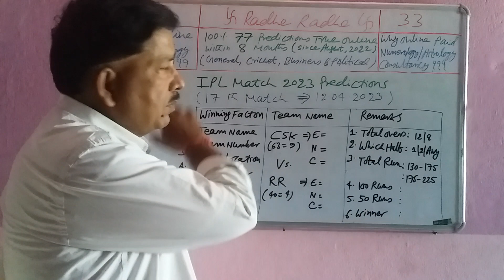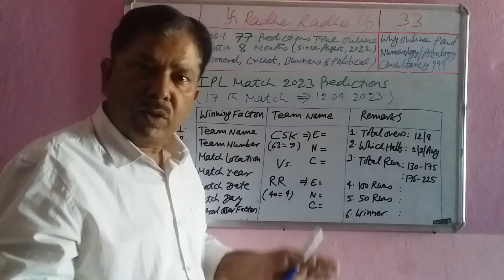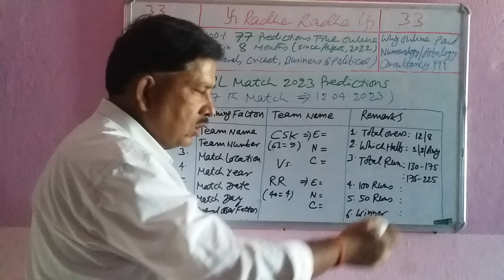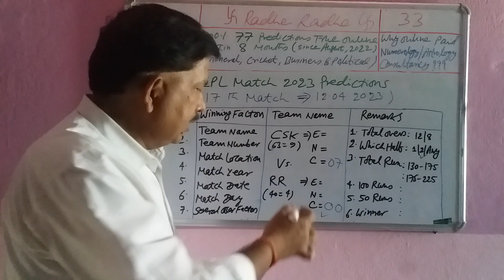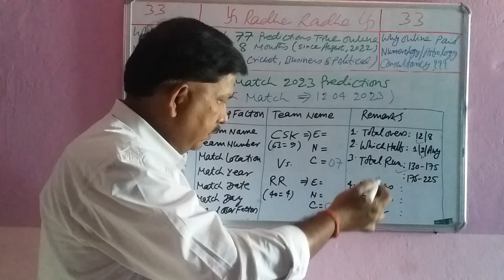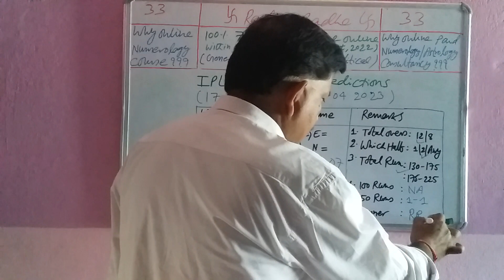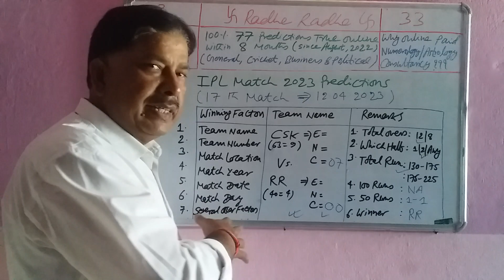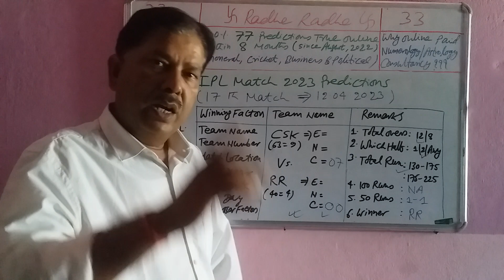IPL 2023 Predictions | Chennai Super Kings Vs. Rajasthan Royals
All Classes already started from January 16, 2023.

APPEKSHA EDUCATION
(PAID NUMEROLOGY SUGGESTIONS, SOLUTIONS AND REMEDIES)
By

Fee: Given Below
Call Time: 7 PM – 11 PM
Message Time: 11 AM – 11 PM (Leave Message before Calling)
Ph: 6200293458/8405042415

Fee: Ask for Details (Pay in Advance)
Morning: 10 AM - 5 PM
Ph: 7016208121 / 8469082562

Big Note
Full Name
Father’s Name
Original DOB
Birth Time
Birth Place

Type – 1 Services: Numerology Report (1 to 5 pages) with Remedies and Solutions by Prof. Anant Kumarr (Rs.699/person): Free Consultancy up to 1 month only.

Type – 3 Services: Full Numerology Report with Remedies and Solutions by Prof. Anant Kumarr (Rs.6999/person): Free Consultancy up to 6 months.
Free Tarot Card Reading – by Acharya Santwwana
Suggestions, Remedies and Solutions
Includes